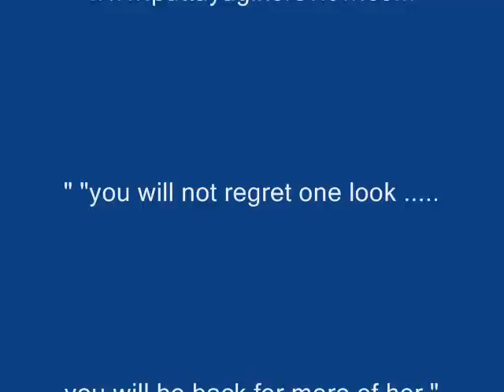Pattaya Sexy Thai Girl